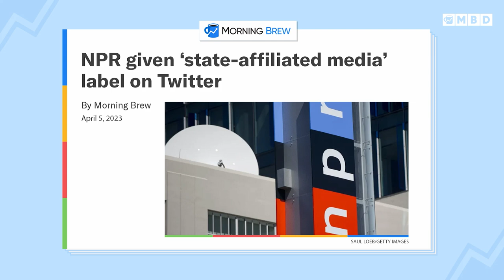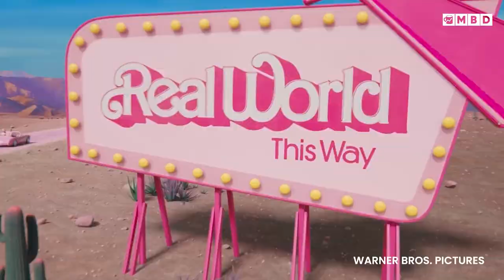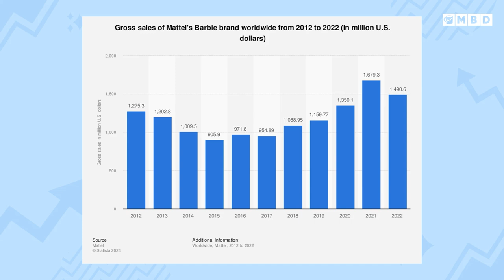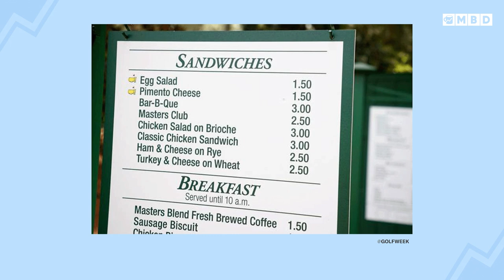McDonald's Layoffs & The Ultimate Burrito Bowl Battle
They also discuss McDonald's layoffs and why Chipotle filed a lawsuit against Sweetgreen in a battle of burrito bowls. Plus, Neal's Numbers - which if you have any fancy kitchen appliances, you may wanna take a look at your real estate value. And why it feels like you truly can't avoid ads for the new Barbie Movie and how the food prices at The Masters are inflation-proof.

00:00 - Introduction
01:54 - Twitter vs NPR
05:30 - McDonalds to lay off thousands
09:00 - Chipotle files lawsuit over Sweetgreen
12:00 - Neal’s Numbers
15:00 - Barbie Movie trailer released
19:00 - The inflation-proof menu at the Masters